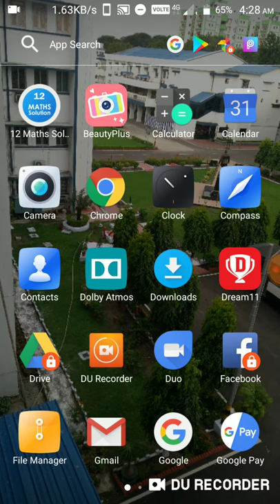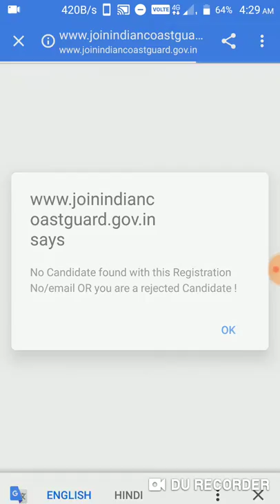Letest notification Indian Coast Guard 02/2019 batch admit card download from 11 March 2019....